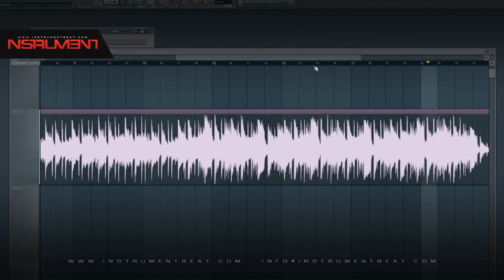Beat RnB 02 FAB - Beats en venta - Beats for sale - Instrumentales - Pistas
FILE : Beat RnB 02 FAB